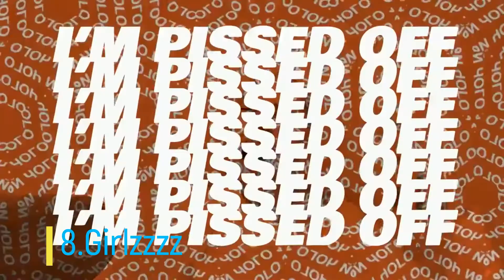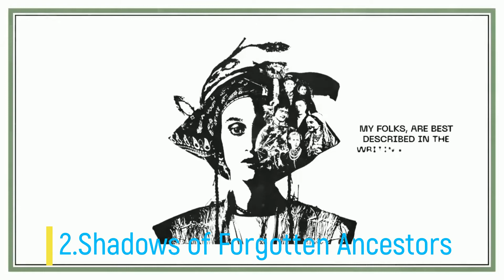Vidbir 2022 My Top 8 (Eurovision Song Contest 2022 Ukraine)